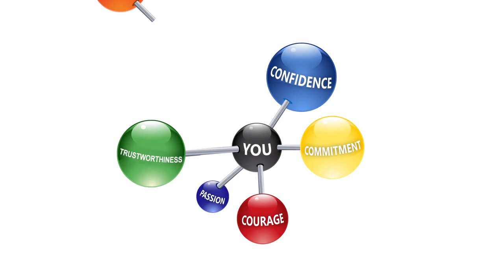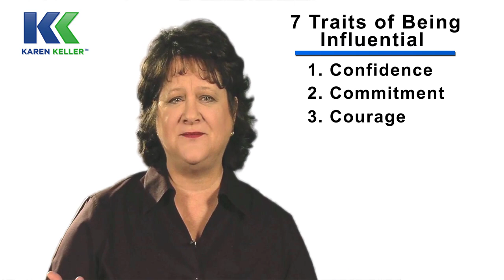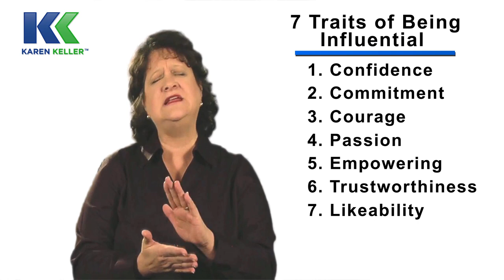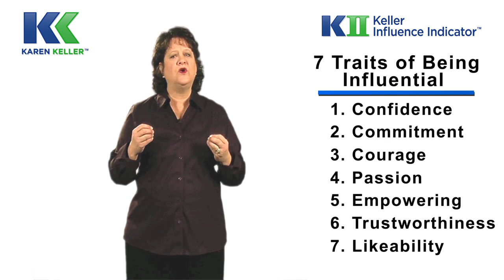Influence Starts With You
- In order to be influential, the first person you must always influence is YOU!

Want to know more about how to unleash your influence potential? Join me for this FREE 3 part webinar series and hear how truly influential people get all they've ever wanted in life!